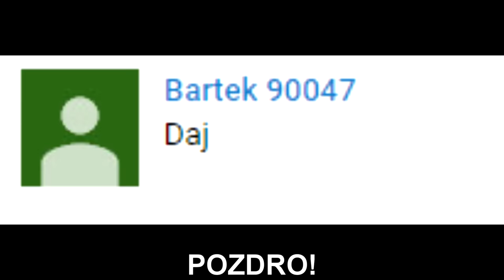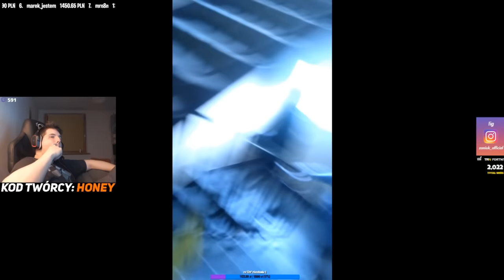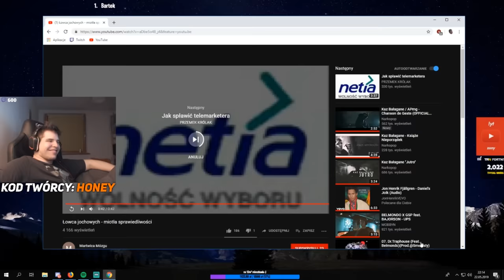ZONY! Odzyskał skradzioną beczkę! Powrót do ligi legend! | SHOTY | DEFF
ZONY! Odzyskał skradzioną beczkę!
Powrót do ligi legend!
Nowy update!

   !!!  KONIEC MIEJSC  !!!